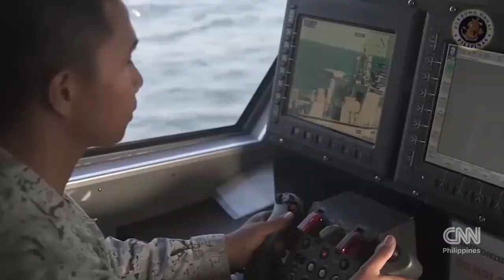THE GENERALS PLUG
PHILIPPINE TV'S FIRST | Watch@NewsWatchPlusPH' special presentation, "The Generals," hosted by Ms. Pia Hontiveros, featuring the AFP Chief of Staff, with the chiefs of the @PHILIPPINENAVY, @OACPA, and @PAFVideos this Saturday, November 6, at 7 p.m.

(Video credits: @NewsWatchPlusPH)